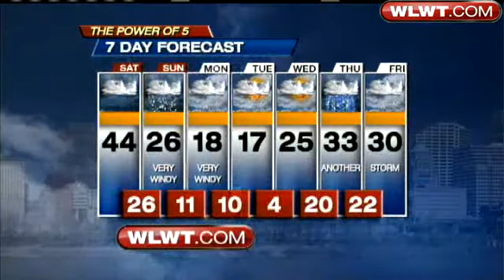Storm Arrival Shifting Later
Kevin Robinson says the storm scheduled to arrive on Sunday may not turn to snow until late Sunday into Monday.